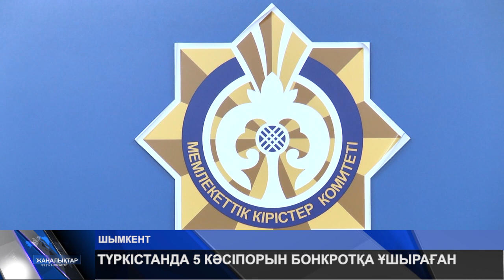ТҮРКІСТАНДА 5 КӘСІПОРЫН БОНКРОТҚА ҰШЫРАҒАН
Жыл басынан бері Түркістанда 5 кәсіпкерлік нысаны бонкротқа ұшыраған! Ал Арыс қаласында мемлекеттік кірістер 65 миллион теңгеге орындалмай қалған. Ағымдағы жарты жылдықта негізгі көрсеткішті орындай алмаған қос қаланың кірістер басқармасы мұның себебін немен түсіндірді?